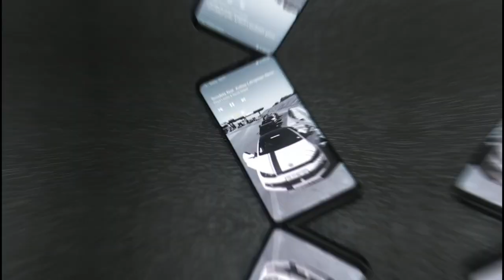UNBOXING : VW SCIROCCO REAR ROOF CUP SPOILER